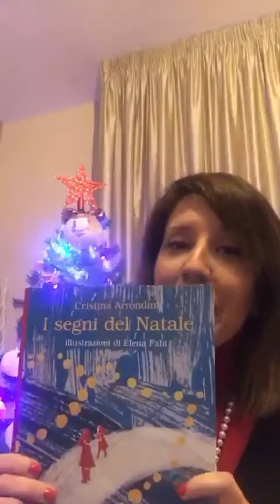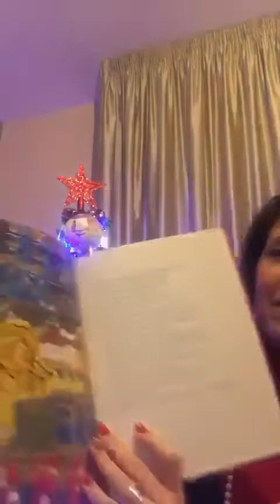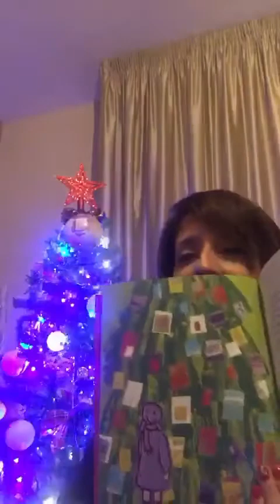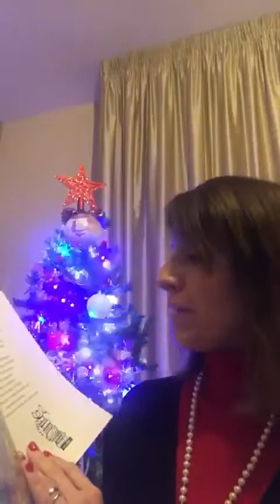San Severo - Della Biblioteca Minuziano: “Segni di Natale” (22.12.20)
- San Severo - Della Biblioteca Minuziano: “Segni di Natale”
Oggi 22 dicembre alle ore 17.30 il quarto incontro del ciclo di letture dedicate ai più piccini organizzate dall’Assessorato alla Cultura del Comune di San Severo , a cura dello staff della Biblioteca Minuziano: “Segni di Natale” di Cristina Arrondini. A cura della dott.ssa Valentina Paternoster  (22.12.20)